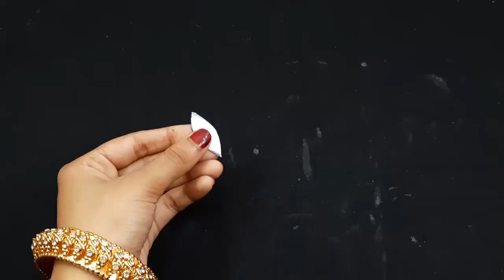2 BEAUTIFUL HANDMADE CRAFTING OUT OF COFFEE CUPS & CD DISC | DECORATION IDEAS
2 BEAUTIFUL HANDMADE CRAFTING OUT OF COFFEE CUPS & CD DISC | DECORATION IDEAS